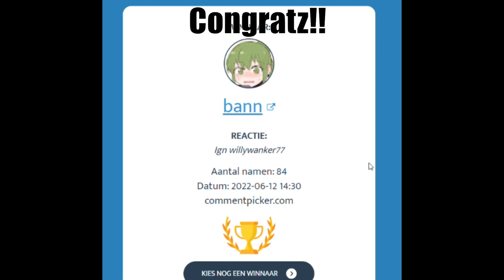Deathgivers Insane Damage | Albion Online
Destroy your Enemies in Corrupted slayer dungeons!

00:00 Intro Eagle Giveaway
00:09 8.3 Pike
00:29 8.3 Grailseeker
01:11 6.3 Trinity
01:47 8.1 Broadsword
02:21 Claymore
02:50 Pike
03:24 BattleBracers
03:58 Claymore
04:19 Warbow
05:34 Outro Winner Giveaway